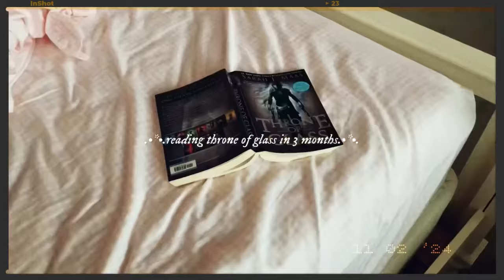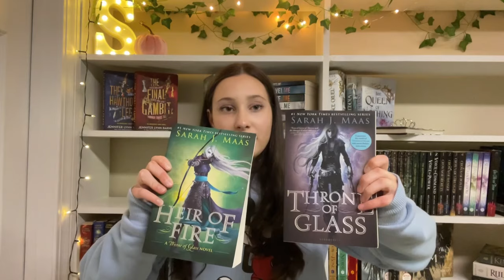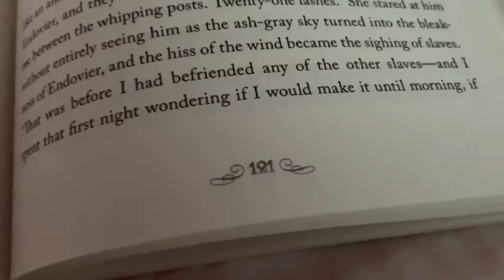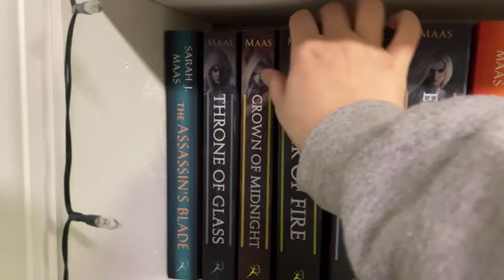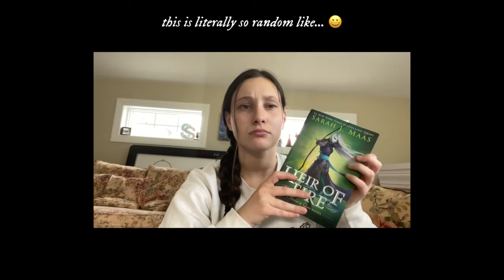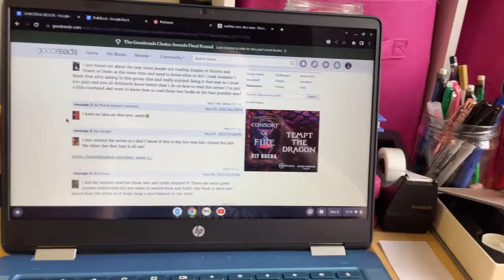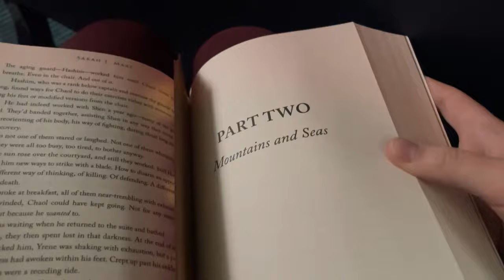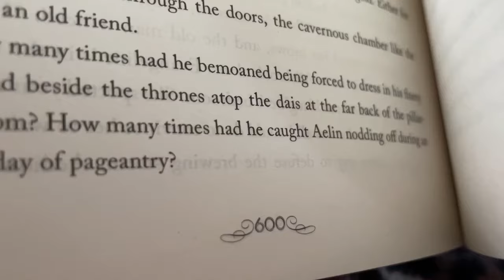I read Throne of Glass in 3 months *spoiler free* | reading vlog + commentary ⚔️🦌🌲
ITS FINALLY UP!!! after weeks and weeks of technical difficulties…I’m proud to present my Throne of Glass reading vlog!! I had so much fun reading this series and I think it’s so special to have these reactions recorded and preserved on my channel to look back on 🫶🏻